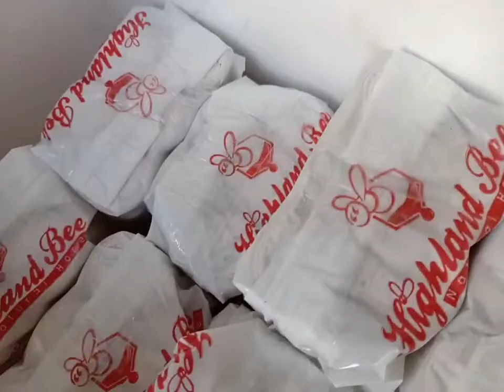Sữa ong chúa tươi highlandbee 100% tươi nguyên chất - Công ty Ong Mật Cao Nguyên Highlandbee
Công ty Ong Mật Cao Nguyên
80 Tam Châu, Tam Phú, Thủ Đức, TpHCM